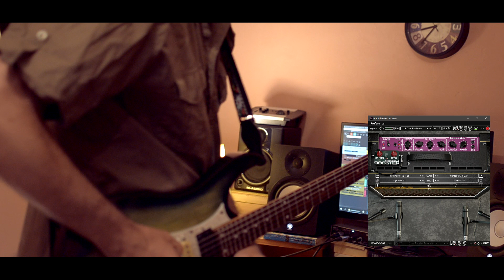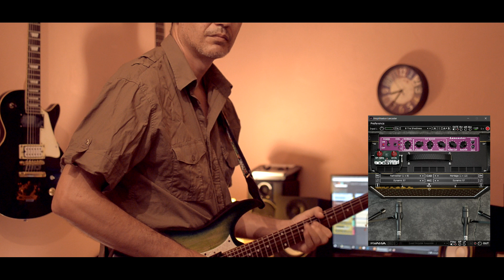Amplifikation Lancaster - Shadiness - 50s 60s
Key Features :
• NEW! Range Master Style Treble Booster: Inseparable with the AC30’s tone.
 Modified to fully match the Lancaster’s tone.
• NEW! Parallel signal path for the Normal Channel and Top Boost Channel.
 You can use both channels simultaneously, similar to ‘jumpered’ Vox AC30*.
• 3 amp types, taken from different eras of Vox AC30*s.
 Lancaster A: Late 2000’s AC30*. Breaks up and overdrives early. Raw and raucous.
 Lancaster B: 1990s Limited Edition AC30*. Fat and slightly compressed. Sounds thick with
 overdrive or distortion.
 Lancaster C: Modified 1970s AC30*. Cleaner sound with huge headroom, instantly
 recognizable for that loud jangly tone.
• Sag and Bias feature on the power amp section.
• Low pass and high pass filters.
• Five types of cabinets with impulse responses taken from genuine Vox* combo amps.
• Seven types of workhorse mics: Shure SM57*, Sennheiser MD421*, Sennheiser MD441*,
 C&T Naked Eye*, Royer 121*, AKG C414*, Neumann TLM103*.
• Freely adjustable dual-miking configurations with mono or stereo configuration, just
 like a real-life guitar recording session with mix option.
• Built-in Noise Gate and Limiter.
• New interface for lifelike guitar playing experience.
• Straightforward and easy to use interface.
• Supports up to 8x Oversampling.

*Tips:

- Adjust yours so that the guitar isn’t overloading your audio interface and avoid the Red clipping LED.
- The gain level of your audio interface have to be adjusted independently, when using different guitars with different pickups .

identify the products whose tonal and sound characteristics were studied during development